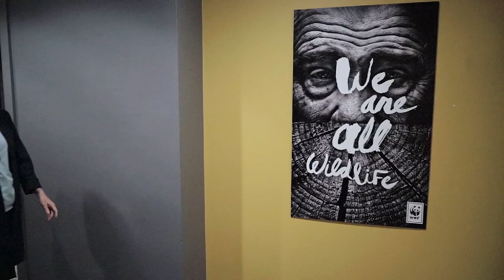Dalhousie University Alumni Aurum Awards 2019 | Megan Leslie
Megan Leslie’s (LLB’04) passion for issues of justice have guided much of her career. Now, as President and CEO of World Wildlife Fund Canada, she’s once again engaged in meaningful work that is making a difference in our communities. Full story